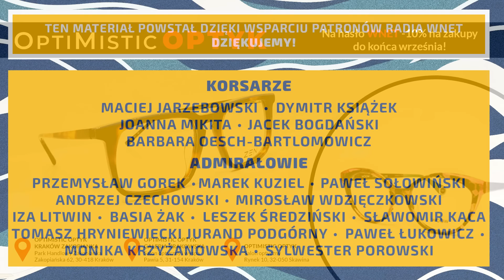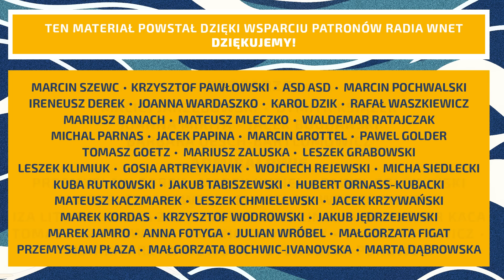Menkiszak: Zachód boi się angażować w wojnę z Rosją. A Putin stosuje blef w sprawie atomówek